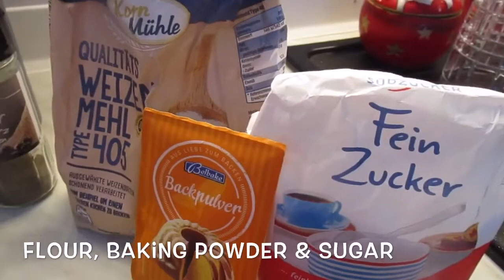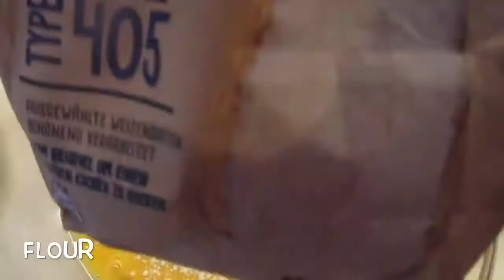Sweet and Sour Chicken Recipe